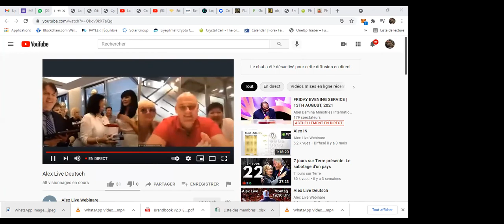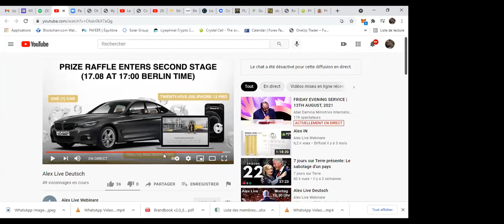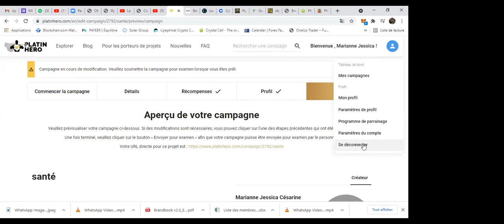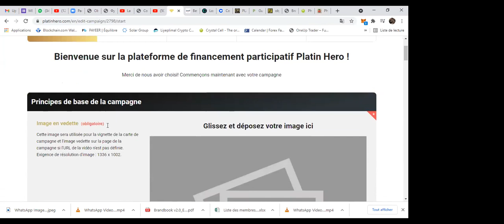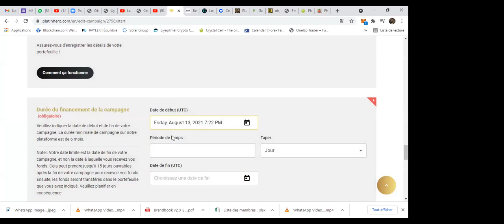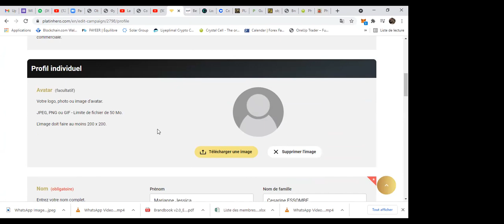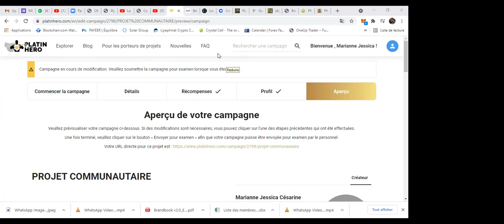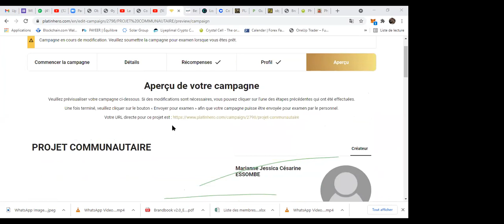PLATIN HERO ,La Plateforme révolutionnaire pour lever gratuitement des fonds pour tous vos projets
Nous verrons :

✅Comment soumettre son projet sur PLATIN HERO
✅Les stratégies pour susciter et booster le financement rapide de votre projet
✅ La stratégie de PLATINCOIN pour lever vos fonds sans que vous ne dépensiez votre argent
✅ Les 03 avantages d’utiliser PLATIN HERO pour lever les fonds de votre projet.